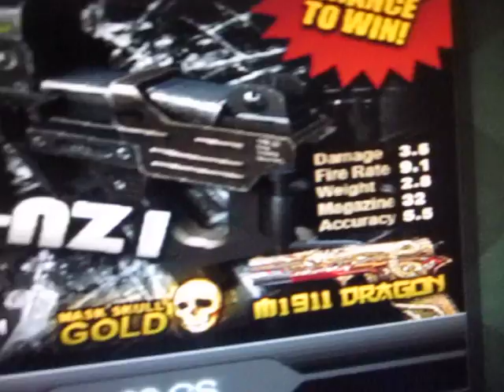Blackshot episode 7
Blackshot episode 8 coming soon!